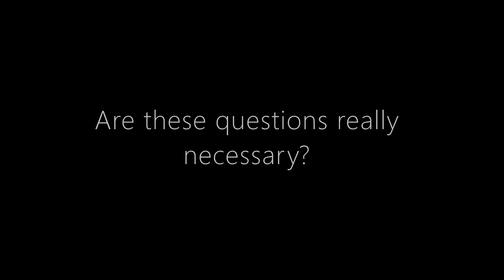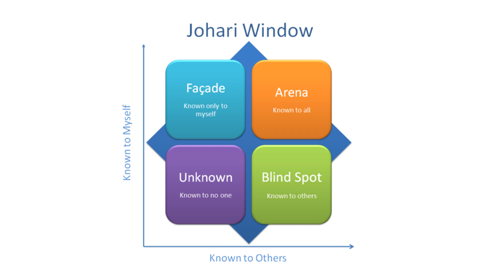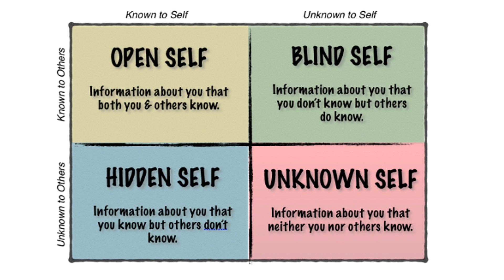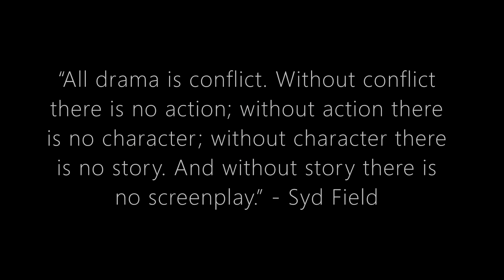ప్రతి గుర్తుండిపోయే పాత్ర వెనకా ఉండే కచ్చితమైన ప్రశ్నలు ఇవే! Questions to add depth to characters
Sometimes just asking the right questions will bust our mental blocks and provide that little nudge we are waiting for to move the needle. Here are such  questions to help you keep writing. - AJ

WRITING TIPS / CRAFT BYTES

CRAFT INTERVIEWS

The purpose of Bommalaata is to instill hope and awaken the unexplored potential of a film aspirant. If our content can give that little push forward for you to move a bit near your dream, our mission is accomplished.

Please do subscribe and also spread the word and share Bommalaata in all your social media platforms, so that other struggling souls too can get the benefits from all our collective efforts.

- Ajay Vegesna